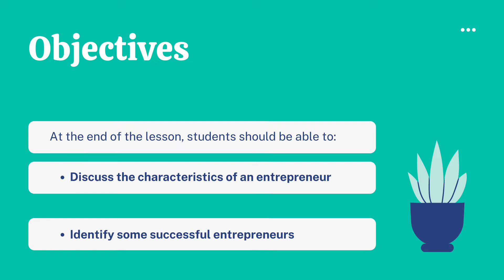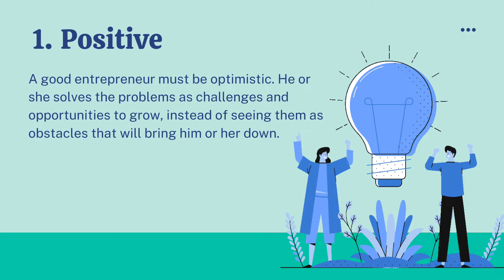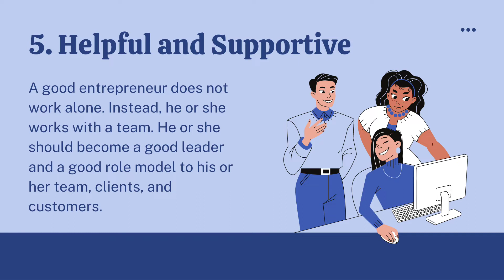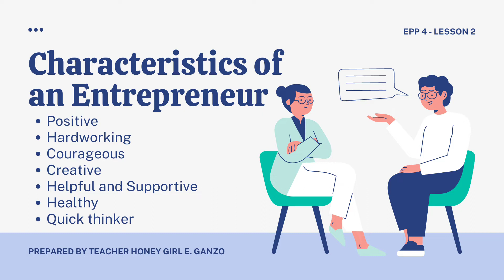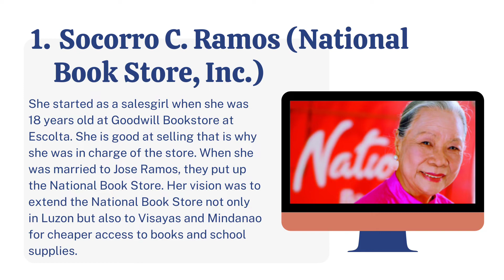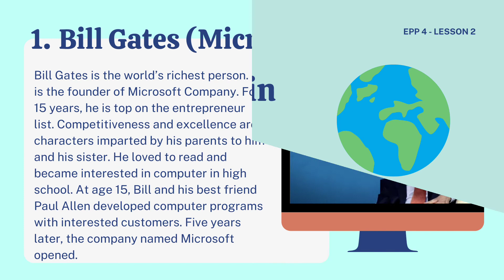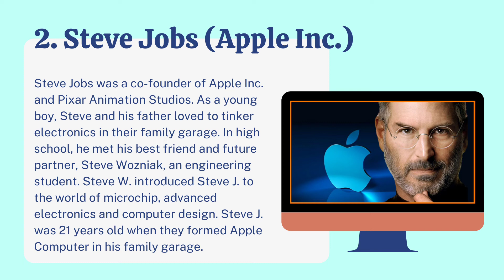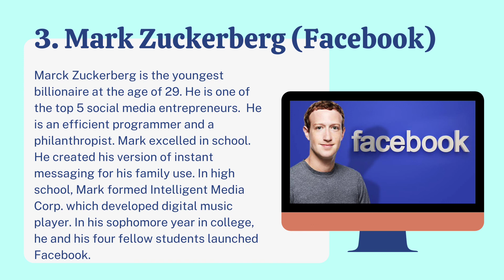Grade 4 EPP Q1. Lesson 2: CHARACTERISTICS OF AN ENTREPRENEUR │Successful Entrepreneurs in the World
Grade 4 - Edukasyong Pantahanan at Pangkabuhayan
Q1 - Lesson 2: CHARACTERISTICS OF AN ENTREPRENEUR

Entrepreneurship is a way of life and a source of livelihood for a family. There are many people who find business as a means of livelihood. Some individuals start their own business and work very hard to earn money they deserve. These people are called entrepreneurs. In this lesson, you will know some of the characteristics an entrepreneur should have. Also, you will know some of the popular successful entrepreneur in the Philippines and in the world.

Learning Competency:
At the end of the period, students should be able to:
Discuss the characteristics of an entrepreneur
Identify some successful entrepreneurs in the Philippines

Content: Characteristics of an Entrepreneur

Learning Resources
References:
-(Day 1) HELE Foundation of Life Skills, page 10
-(Day 2) Dynamics Series in Home Economics and Livelihood Education, page 7-11

Language used: English

Video Editing App used: Capcut

Please do not distribute my videos to any other platform. If you want to use my videos for educational purposes, please directly use the YouTube links of my videos or you may download but do not cut my intro and logo or even blur my name.

I will do shout outs on my next video for our new subscribers.

Facts about me:
☆ I'm a graduate of BSED Mathematics.
☆ I'm already a passer of LPT.
☆ I'm currently teaching in a private elementary school.
☆ I like editing videos.
☆ I love BTS and I'm an ARMY since 2017. I also stan SVT and Enhypen!